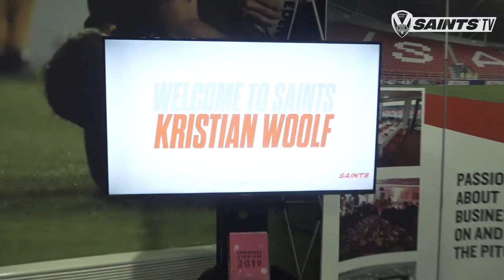Kristian Woolf's first day at St.Helens!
Watch what our new Head Coach Kristian Woolf got up to on his first day at the club.